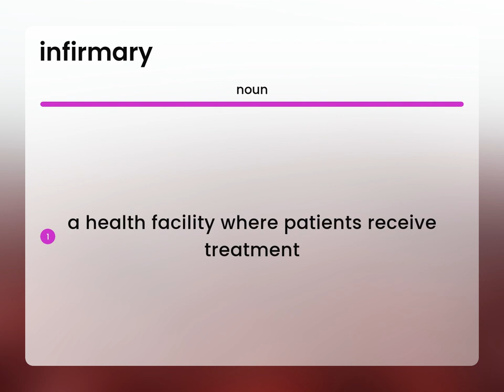Infirmary • what is INFIRMARY definition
INFIRMARY meaning